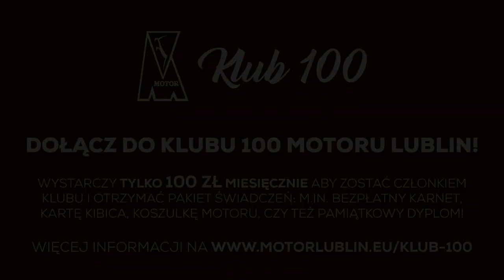Julien Tadrowski zaprasza na mecz z JKS-em Jarosław!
W środę o godz. 19 na Arenie Lublin gramy z JKS-em Jarosław. Julien Tadrowski zaprasza kibiców na mecz!